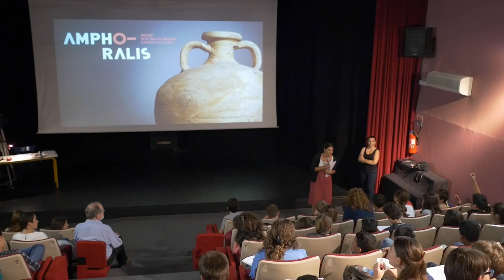Le résumé de la journée du jeudi des Rencontres d'Archéologie de la Narbonnaise - Deuxième Edition